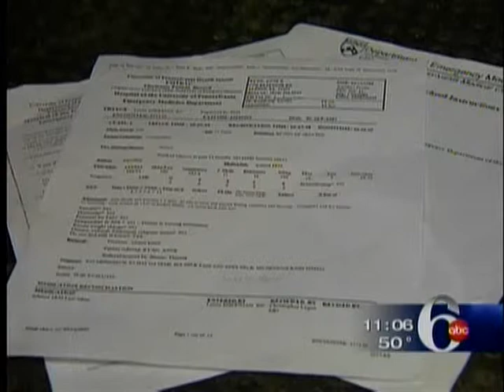WPVI TV 2008 01 11 11PM Anne Ryan Case